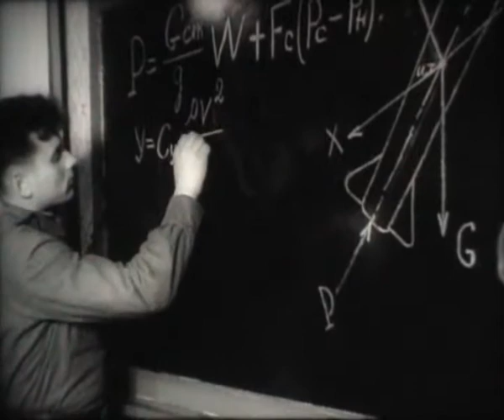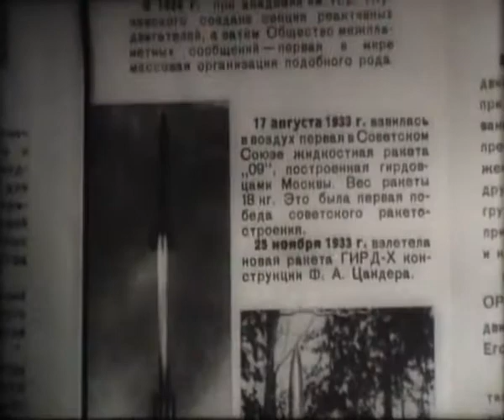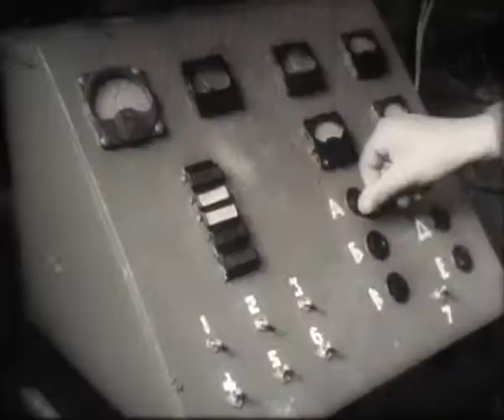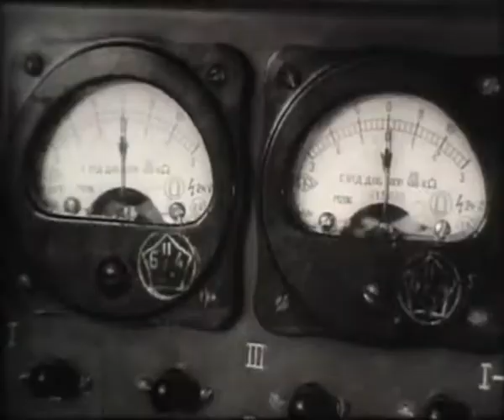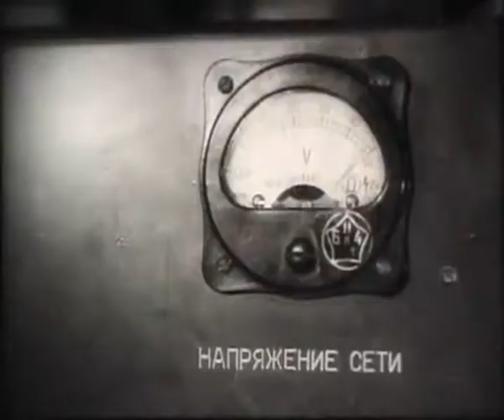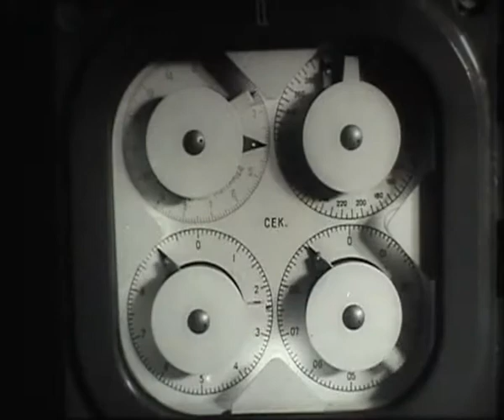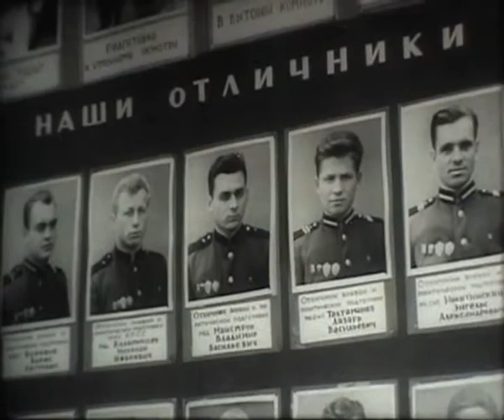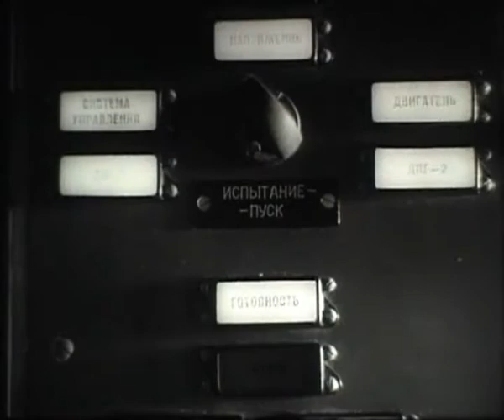Часовые мира (1964)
"...Я доверяю вам, Ракетные войска,
В сраженьях опалённые знамена
И свет их, озаряющий века,
И всё вокруг, на что смотрю  влюблённо,
Вам доверяю я, Ракетные войска..."

Фильм посвящён ракетным войскам Советского Союза.

Режиссер: В. Кагарлицкий

СССР, Куйбышевская студия кинохроники, 1964 г.